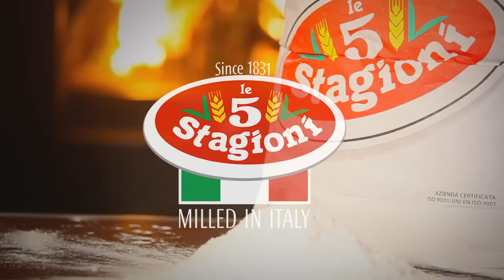Le 5 Stagioni // Pizza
La vera pizza, preparata passo passo da mani esperte.